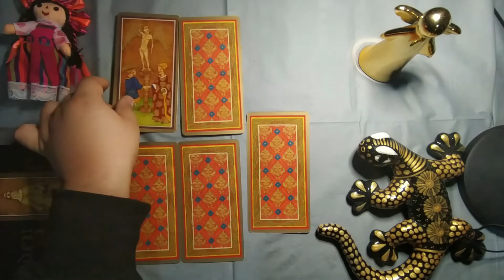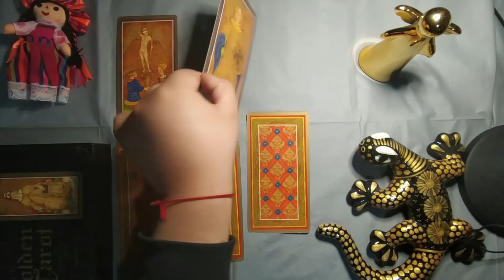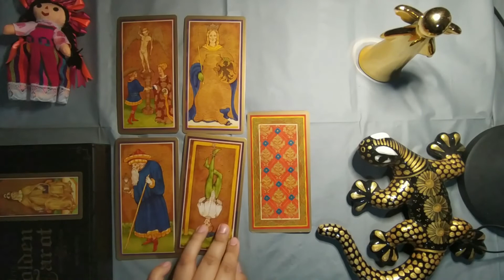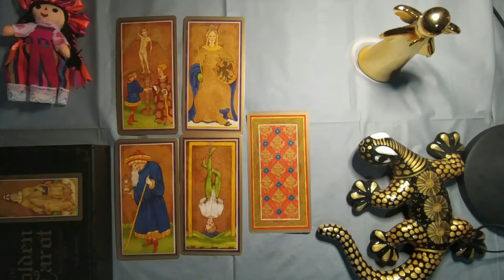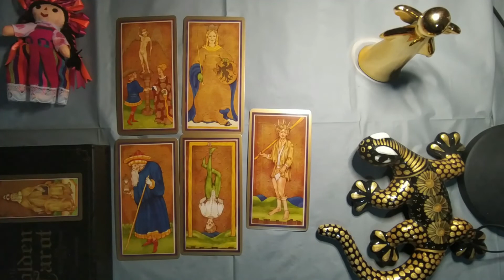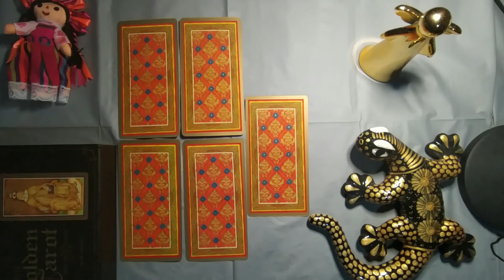Tarot Ex Parejas SAGITARIO Lectura DICIEMBRE 2020 ÚLTIMA SEMANA 🔥😱🤔💝👀💥💕😉❤💖😮💔😍🙄😑✨